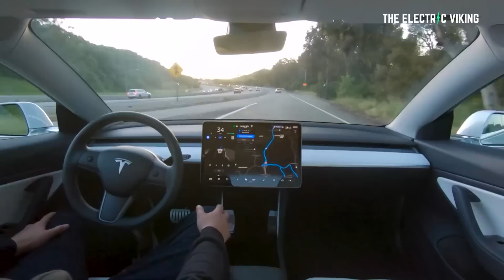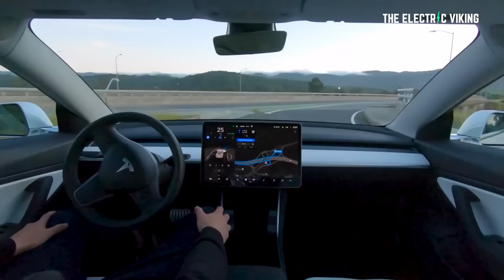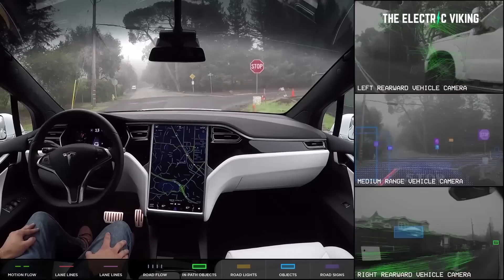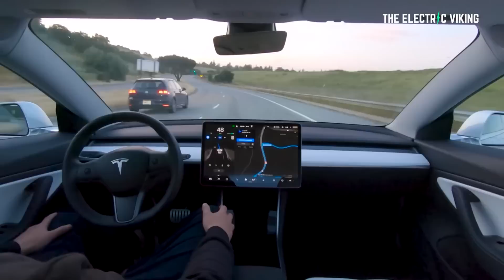Regulators force Tesla to change or eliminate Autopilot in Germany